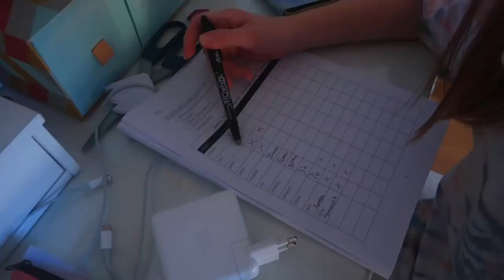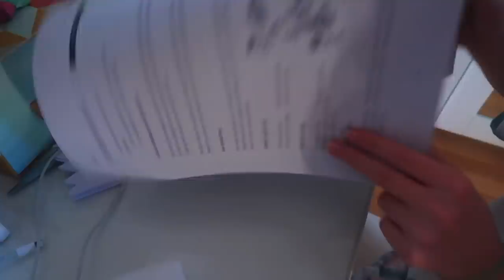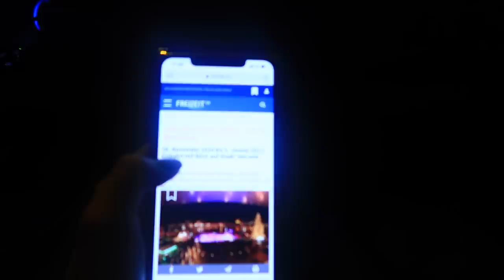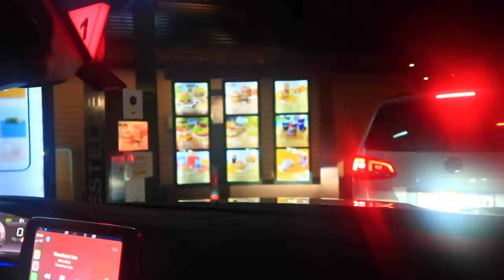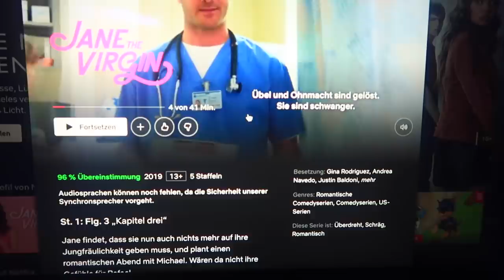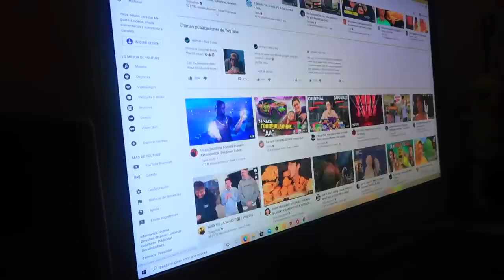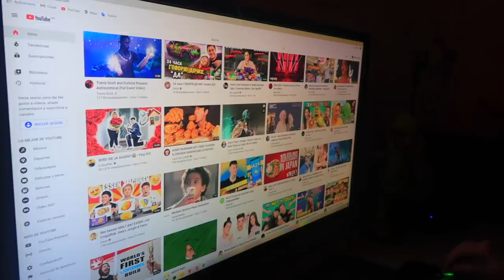ДЕНЬ 8 / Вот это ОБЛОМ / Почему Все ЗЛЫЕ на Маргариту